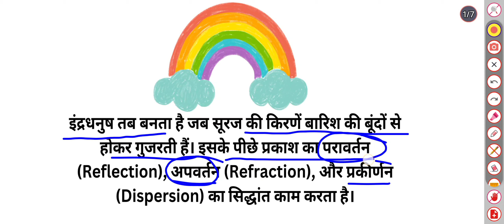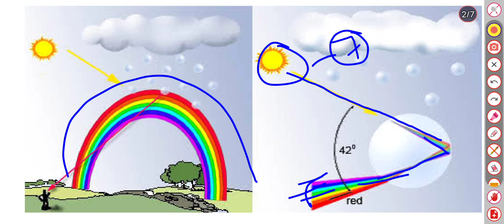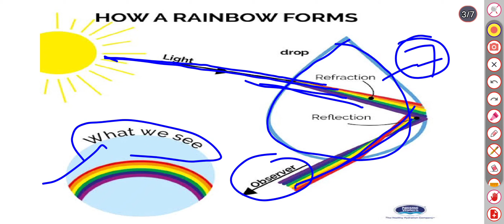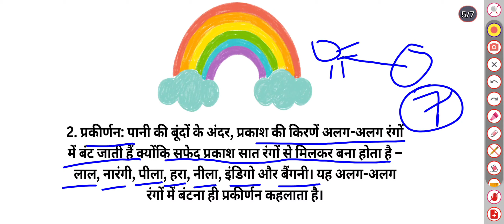Rainbow या इन्द्रधनुष कैसे बनता है और इसमें कितने रंग होते हैं।@Sunriseias